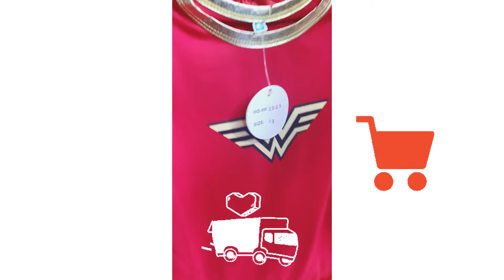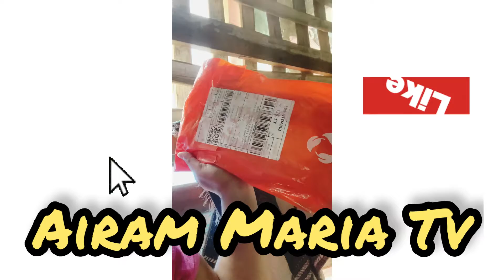Lazada | Shopee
AiramMariaTv is all about Personal Vlogs , Tutorial, DIY, Gaming Video.
Arabic Translation into English and Tagalog.